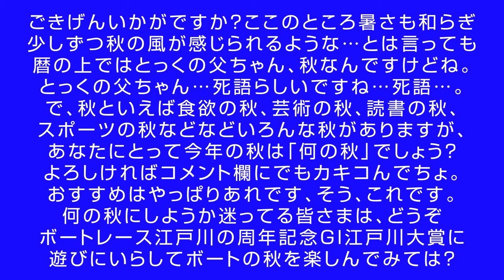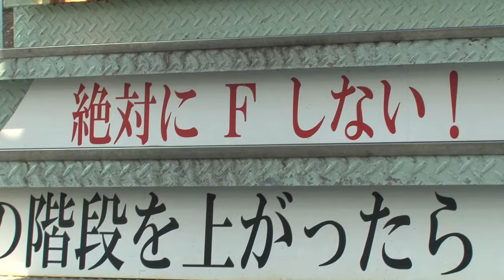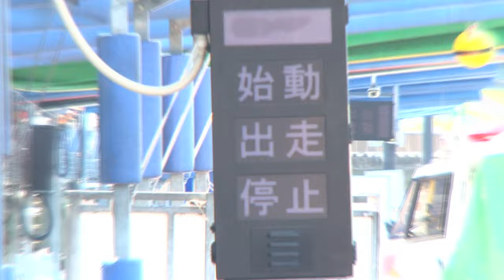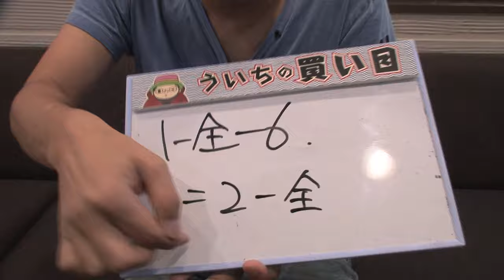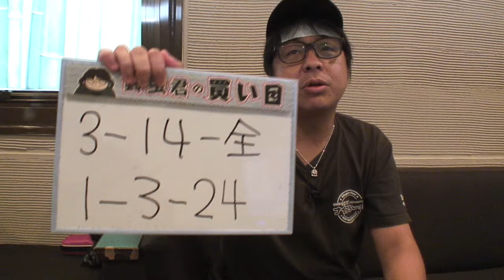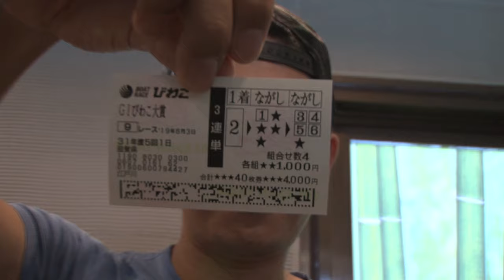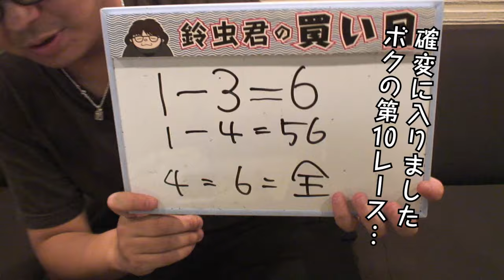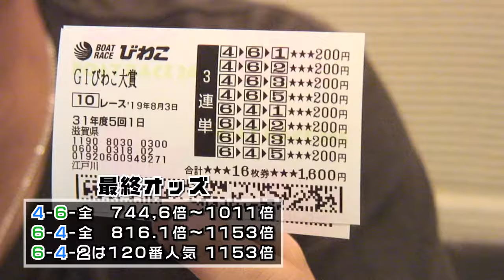ボートレース【ういちの江戸川ナイスぅ〜っ！】#037 神回！？江戸川体感スペシャル！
ういちの江戸川ナイスぅ～！
【出演者・ういち／鈴虫君／オモダミンC】
パチスロライターのういち、鈴虫君、オモダミンCが
スロット界から飛び出して、ボートレースで大奮闘！
ボートレース江戸川の魅力！ ボートレースそのものの魅力！
その他の魅力諸々！をういちがビッシバッシお伝えします。
ボートレース江戸川を知り尽くすべく、ういち、鈴虫君、オモCの
3人が奮闘する姿をお楽しみ頂ければ幸いです。

ボートレース江戸川  体感スペシャル！の前編！
江戸川を体感するべく、ういち・鈴虫君・オモCがいろいろな事にチャレンジ！
前半戦は「江戸川のうねりを体感」するべくペアボートで出走！
３人は江戸川のうねりに耐えられるのか！？
ご協力頂いた斎藤仁選手と桑原将光選手に、いろいろなお話も聞いちゃってます！
そして、舟券勝負も忘れておりません。
ボートレースびわこの「開設67周年 ＧⅠびわこ大賞」の3日目で勝負！
いろいろ盛り沢山の＃037、手前味噌ながら神回の予感です…。

20歳未満の方は投票券の購入が出来ません。
無理のない資金で、余裕を持ってお楽しみください。

【一般財団法人ギャンブル依存症予防回復支援センター】
サポートコール：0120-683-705（年中無休・24時間受付）
※ご利用の電話機の種類によっては繋がらない場合がございます